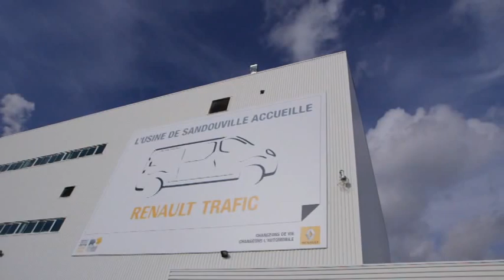Renault Trafic manufacturing at Sandouville plant